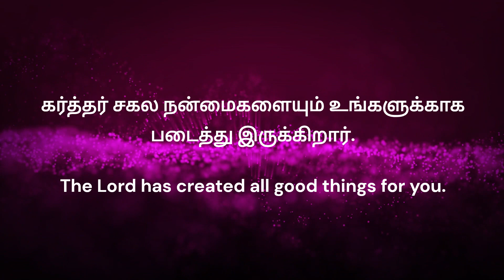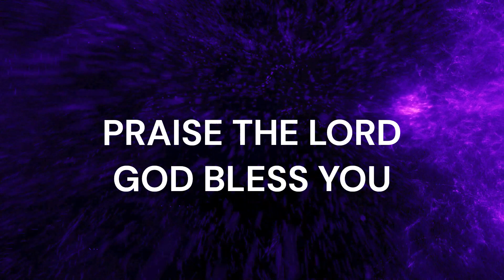TODAY BIBLE VERSE 09-05-2024 இன்றைய வசனம்